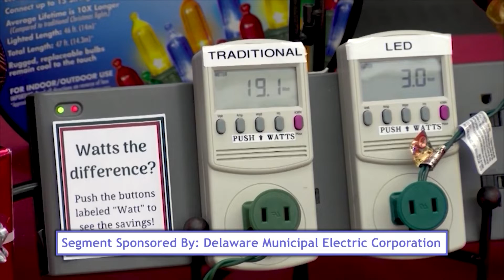Paid Segment By Delaware Municipal Electric Corporation